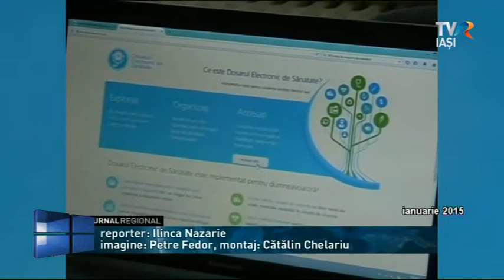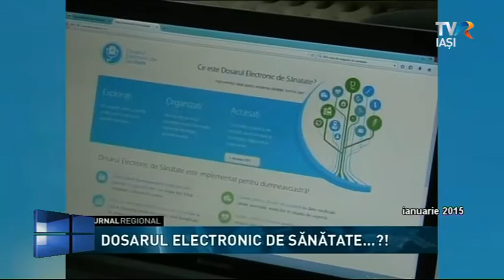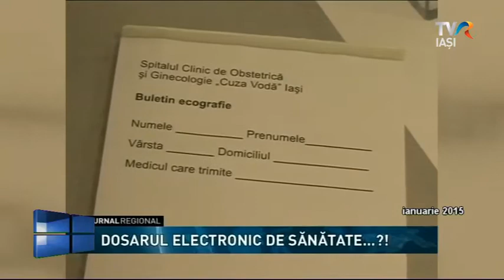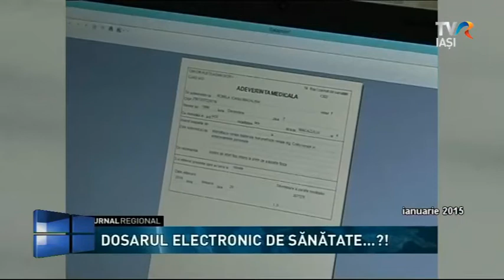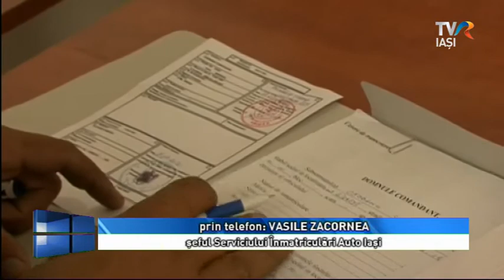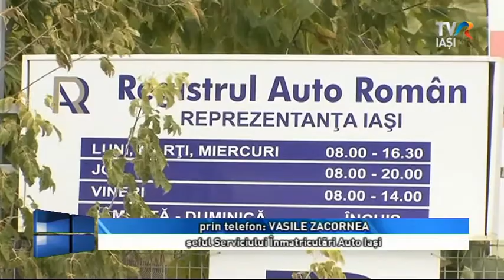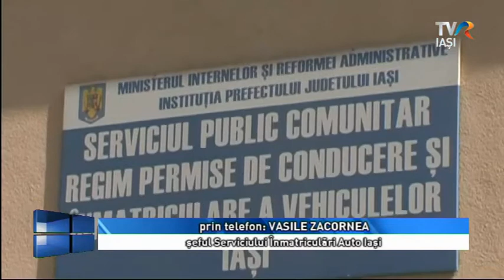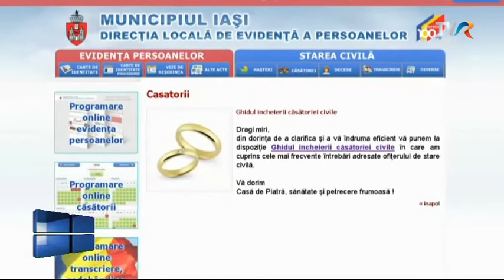ACTUAL REGIONAL 17 aprilie 2018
Internet nu înseamnă doar reţele de socializare, adrese de mail şi google.com Înseamnă şi servicii online care ne fac viaţa mai simplă. Ar trebui să însemne transparenţă şi eficienţă, dacă şi autorităţile române. Din toate domeniile de activitate, ar înţelege aceste lucruri. Radu Ţibichi, directorul Casei de Asigurări de Sănătate din Iaşi ne va explica ce se întâmplă cu cardul de sănătate, ce se aude despre dosarul medical al fiecărui pacient şi cât de transparente sunt firmele medicale private când vine vorba de bani de la buget. Iar Dorel Codină, fost ziarist, acum directorul Parcului Industrial de la Miroslava, ne va spune cât de greoaie sunt procedurile online din ţara noastră şi cât de birocratizate şi obtuze sunt serviciile plătite din banii contribuabililor. Va fi alături de noi şi Vasile Zacornea, şeful Serviciului de Înmatriculări Iaşi care ne va spune câte luni durează inmatricularea unui autoturism la noi.